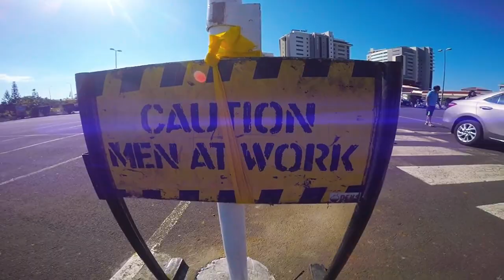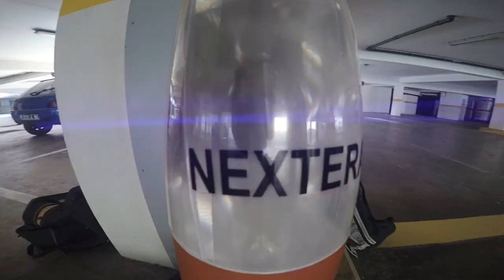Ebene Mauritius Session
Small chillin'' session at Ebene city mauritius,